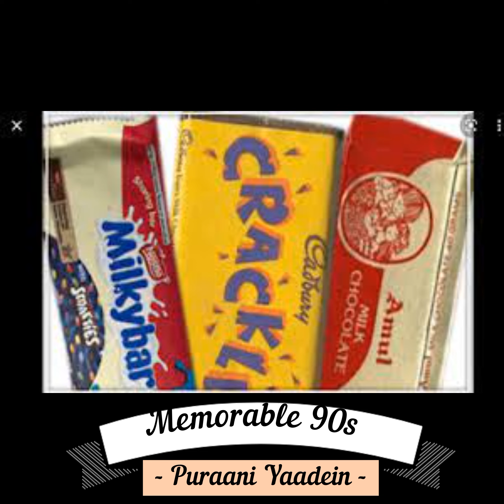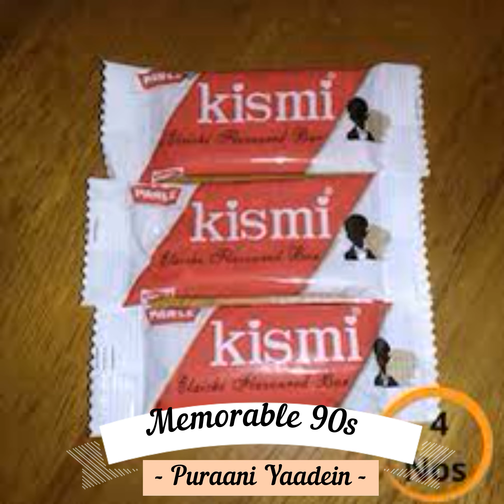Puraani Yaadein ...Missing the old 90s era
Everything uploaded in this channel is "Straight 4rm my Heart" - whether it be a bunch of 90s India memorabilia or movie clips or vlogs about my life in general..